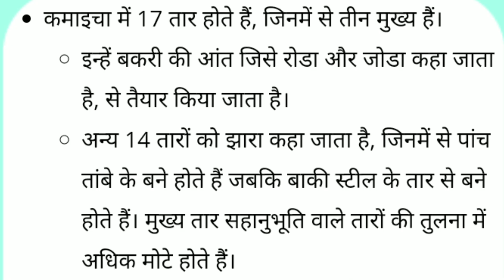कमाइचा राजस्थानी लोक वाद्ययंत्र का परिचय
"कमाइचा" राजस्थान का प्रसिद्ध लोकवाद्य यंत्र I